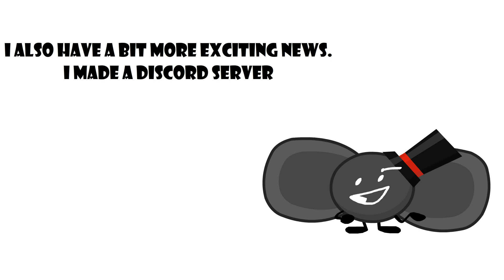DoodlesSkaboodles New Discord Server! +New OC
So yeah.. my new OC is Bowtie. He is male!
Have fun on the new server lol